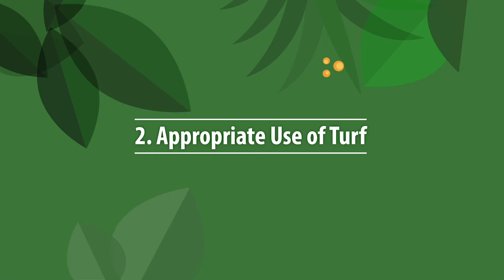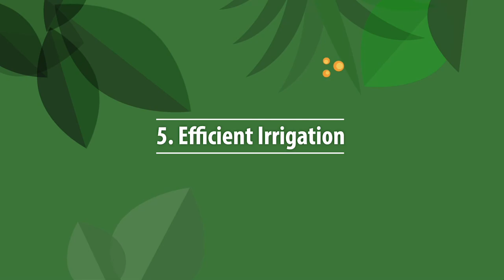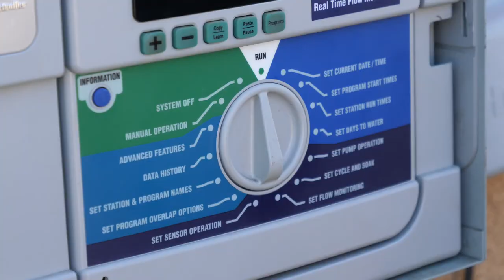Smart Landscape Design in Northern Nevada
Landscaping in Reno and northern Nevada means we have some special considerations to think about when we're planning our landscape. Moana Nursery is here to help you make smart landscaping decisions. In this video, we will cover:
- Choosing the right plant for the right place or purpose
- Appropriate use of turf (lawn/grass planning)
- Soil preparation, adding organic matter
- Use of mulch for moisture retention and weed control
- Efficient irrigation
- Ongoing maintenance of irrigation, pests, pruning, lawn, etc.